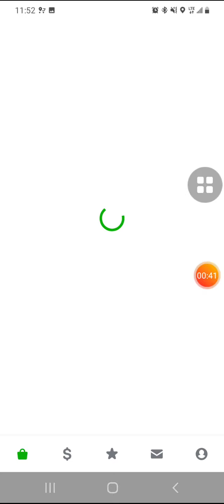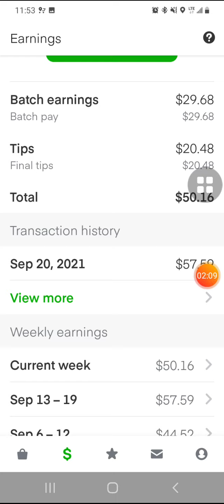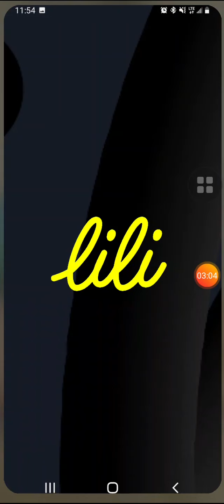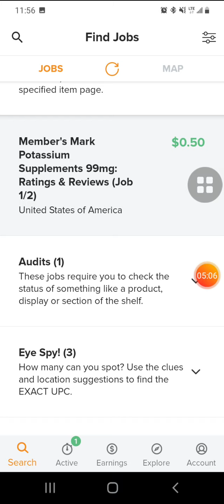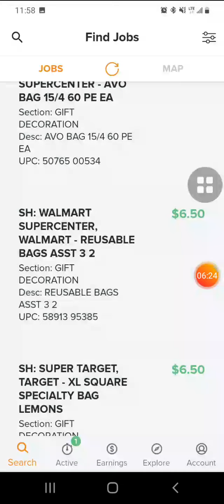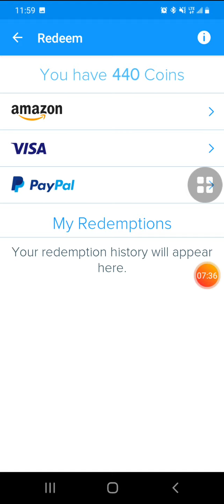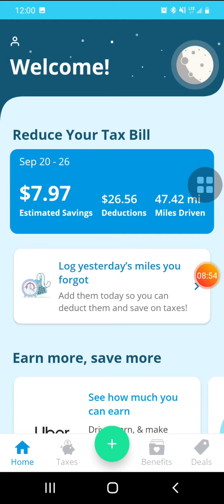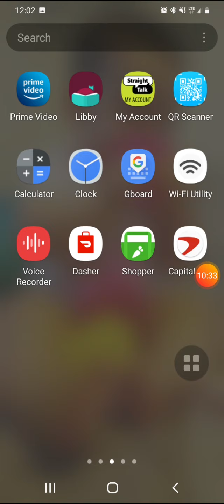Make quick Money with these apps.